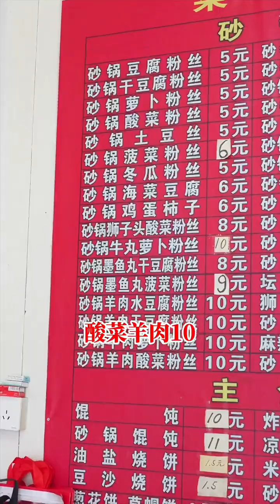Heilongjiang Qiqihar, a Northeastern specialty breakfast opened in a residential area. How about t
Heilongjiang Qiqihar, a Northeastern specialty breakfast opened in a residential area. How about trying it?   , I want to be popular , Fireworks on Earth , Breakfast , Casserole , Qiqihar